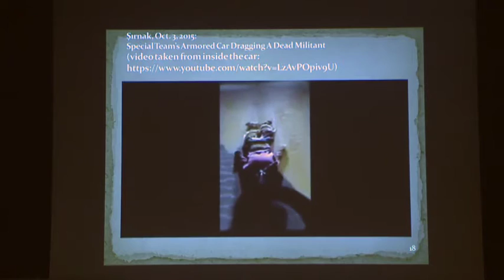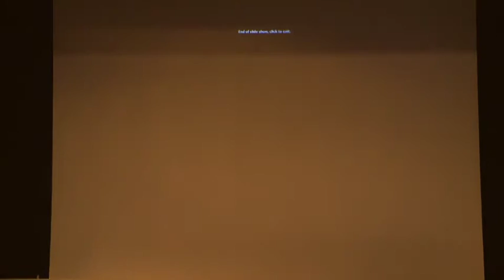The Domestic Implications of Erdogan's Win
December 3, 2015 - The first panel of MEI's 6th Annual Conference on Turkey featured Abdulhamit Bilici (Zaman), Koray Caliskan (Bogaziçi Universit), Baskin Oran (Ankara University), and moderator Paul Salem (MEI).